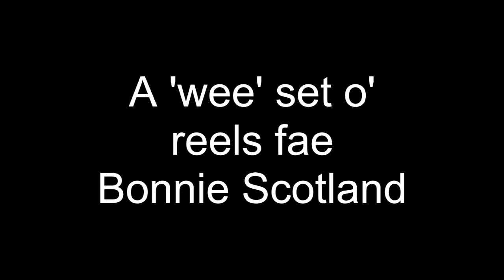Scottish Reels Performed by Alan Helm.mp4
I was up on a tour of Scotland recently, taking in Edinburgh, Ayr and Glasgow. I could not help but notice that nearly everyone in Scotland refers to things as "wee". When I checked in to my hotel at reception, I was asked to take a "wee" seat and if I would like a "wee" coffee. So here we are folks, a "wee" selection of Scottish reels comprising of Meg Merrilees, Lass o' Paties Mill, Alexander Kennedy's Reel (by Alan Helm) and a repeat of original dance tune Meg Merrilees - hope you enjoy! Cheers and kind regards, Alan